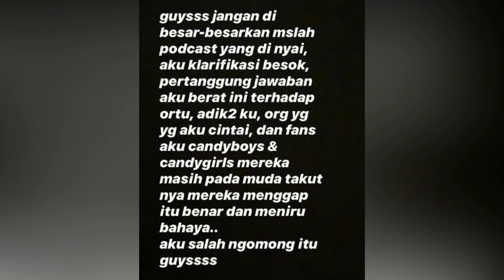BATAL DINIKAHI LELAKI BAIK, DINAR CANDY SALAHKAN GOSIP PEMBERITAAN YANG ADA